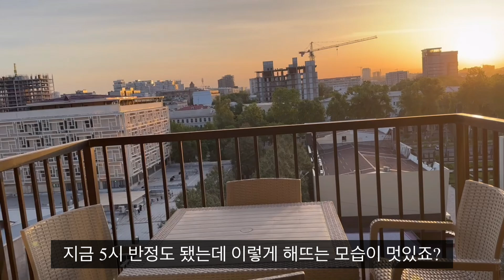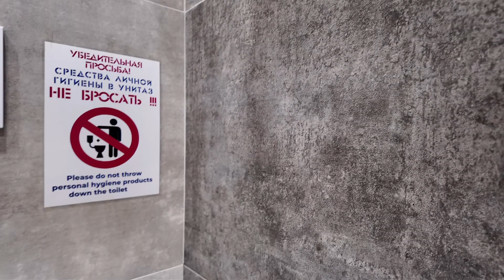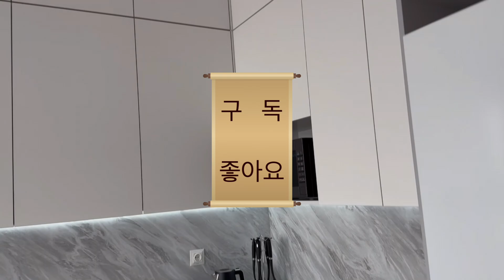우즈베키스탄 터무니 없는 가격의 호텔 대신 에어비앤비가 대안이 될 수 있죠 (Uzbeckistan Air B&B Review)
우즈베키스탄 타슈켄트에서 묵어본 에어비앤비 숙소를 리뷰합니다.  여행자에게 도움이 됐으면 합니다